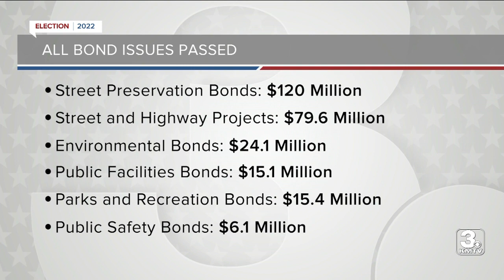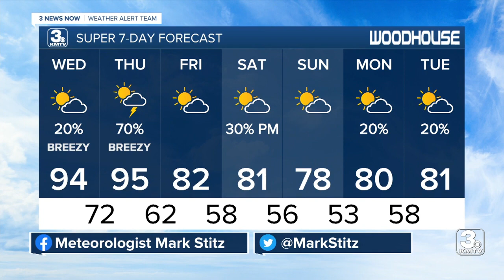KMTV 3 News Now Omaha Latest Headlines | May 11, 7am